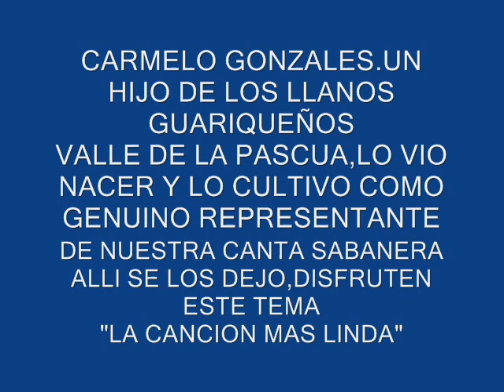LA CANCION MAS BONITA DEL MUNDO CARMELO GONZALES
CANTA:CARMELO JOSE GONZALES RONDON
TEMA:LA CANCION MAS BONITA DEL MUNDO
EDICION Y MONTAJE:JOSE FRANCISCO ROMERO " EL CANAPIAL GUARIQUEÑO"
APOYANDO EL FOLKLOR LLANERO
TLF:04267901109